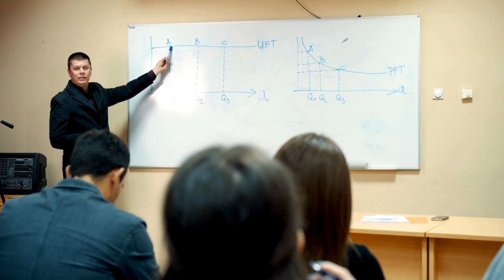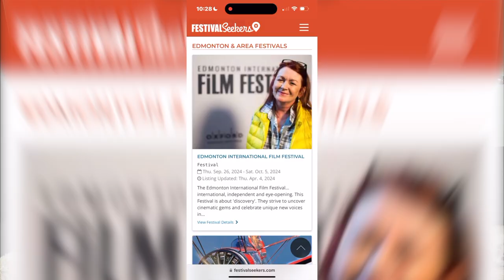Moving to Edmonton Facts | 6 Common Misconceptions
Hi, I'm Jenn McPhillamey, an Edmonton Expert and a licensed Edmonton REALTOR® and Real Estate Associate with RE/MAX River City in Edmonton, AB.

This channel covers:
Edmonton Real Estate Market
Selling for the Best Price
Selling and Buying at the same time
Moving to Edmonton
Edmonton facts and opinions from me your Edmonton Expert
Why move to Edmonton
How to avoid regretting moving to Edmonton
Why you should not move to Edmonton
What is Edmonton really like
Common misconceptions about Edmonton
Everything you want to know about Edmonton
Is Edmonton safe?
Does Edmonton have Tornados?
Is the weather too cold to really enjoy living in Edmonton?

Request a meeting with me or Kimberly Graham if you have questions, need a market evaluation, or you want to start looking for a home!